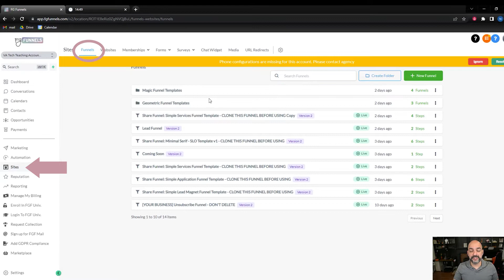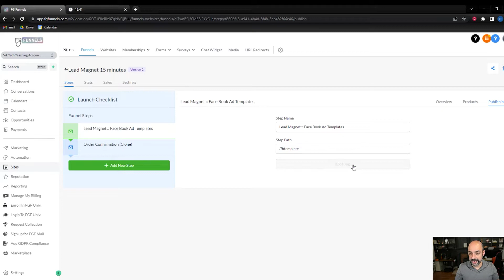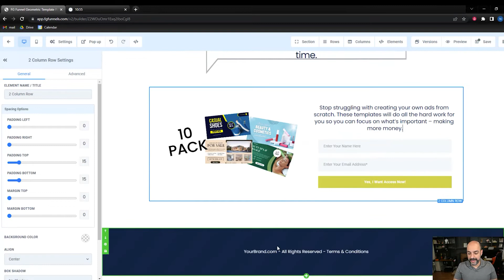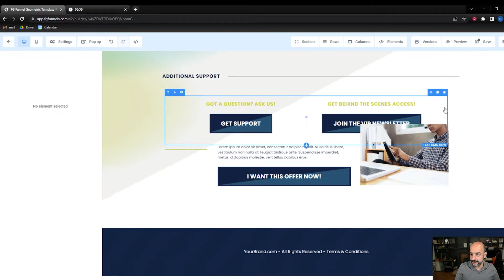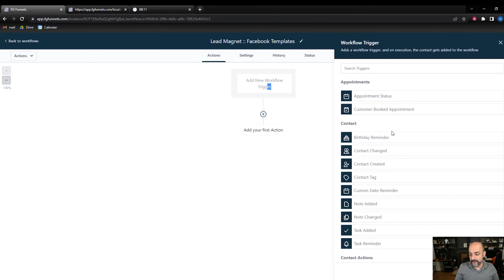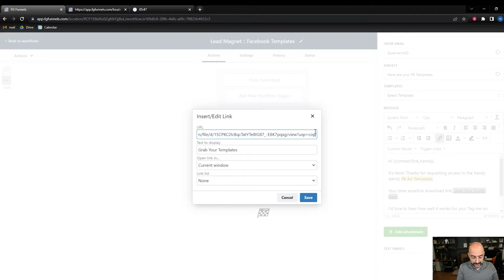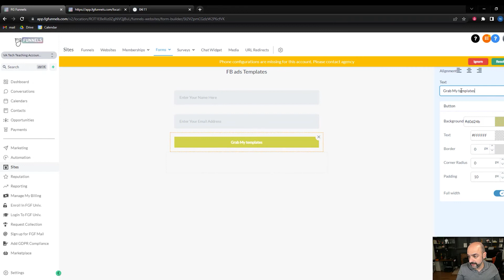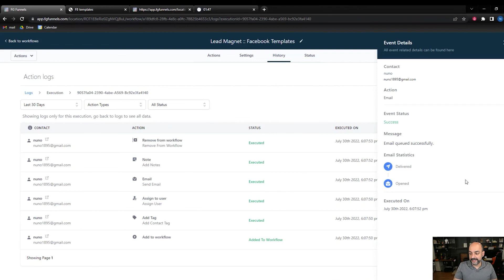Build Your Lead Magnet Funnel in LESS THAN 15 Minutes Inside FG Funnels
✨Not sure if FG Funnels is the right platform for you?

Today we are building a FULL lead magnet funnel.  I'll show you exactly how to use one of the templates provided inside of FG Funnels to create a lead magnet, set up all the automations, make the funnel live, and test it in LESS THAN 15 minutes.

Follow along during this lead magnet tutorial and see how seamless the process is to create a lead magnet funnel within FG Funnels.

✨Check out FG Funnels:Your all-in-one marketing software to grow your digital empire ➡️

❓Still not sure about sales funnels and if you can use them?